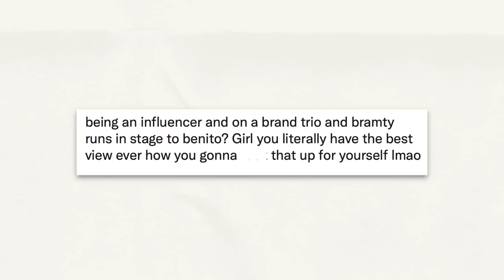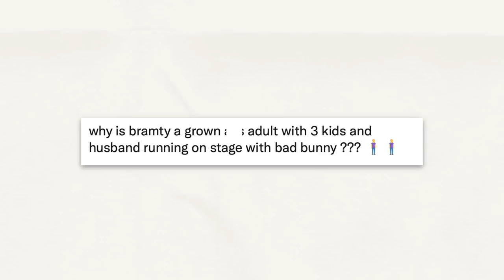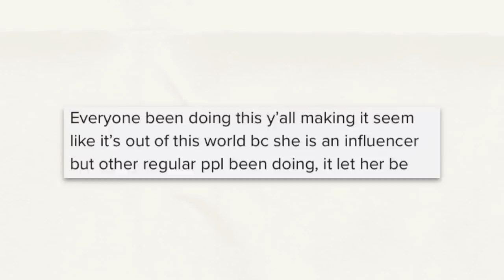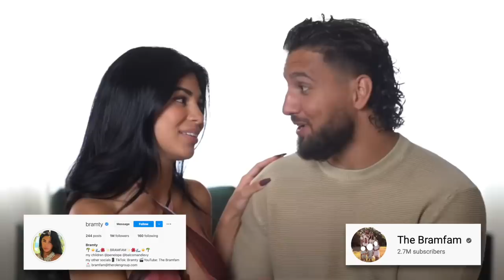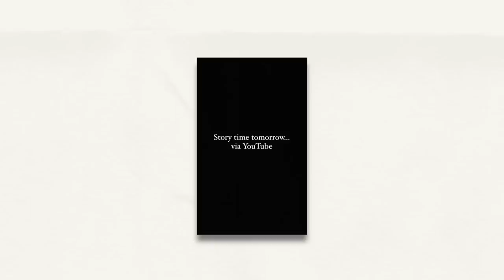THIS FAMILY CHANNEL IS CRAZY (mommy vlogger gone wild)